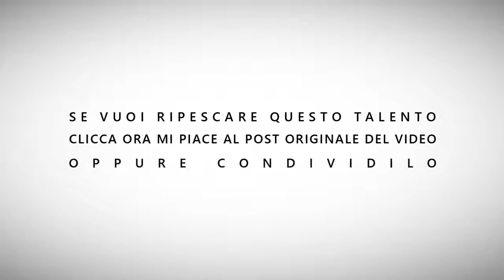Video-appello di Emanuela Gargiulo (cantante) per il ripescaggio – Bulli e Pupe (1ª stagione)